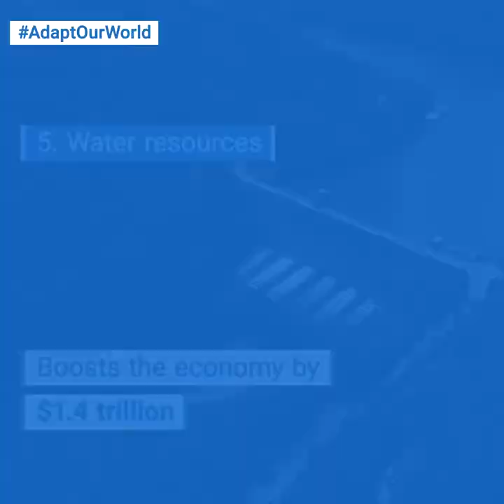The economy benefits from climate change adaptation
Experts have shown that adapting to climate change could add $7 trillion to the global economy. Read our article for more